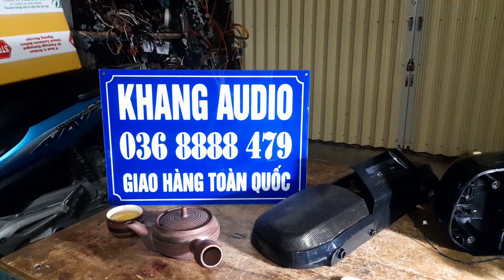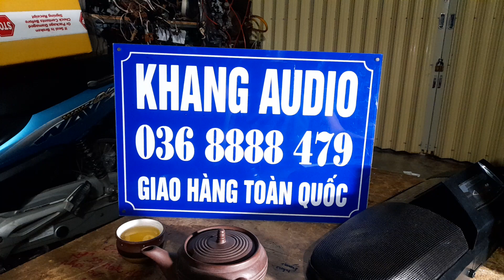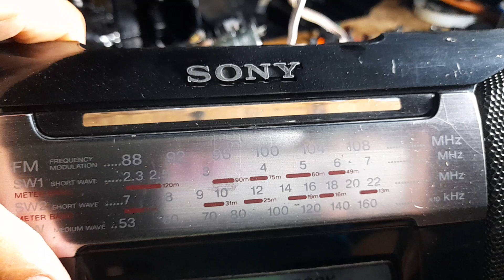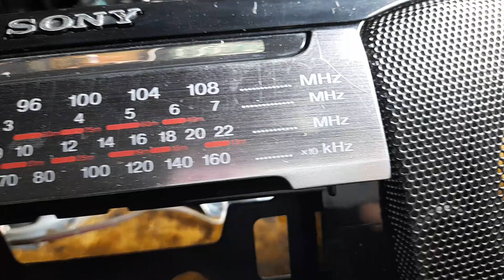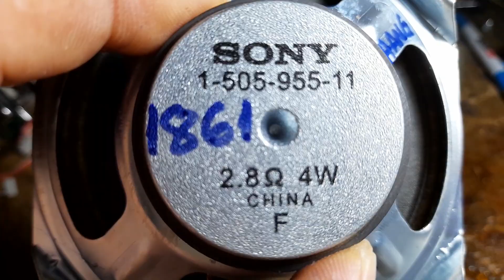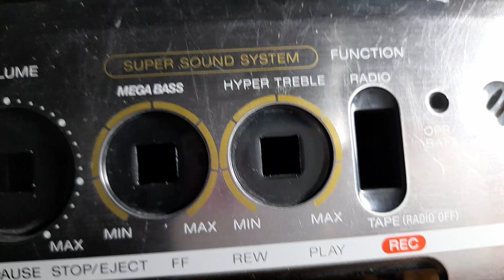MỸ ĐÀI SONY CFS - B5S MKII GIÁ 650K